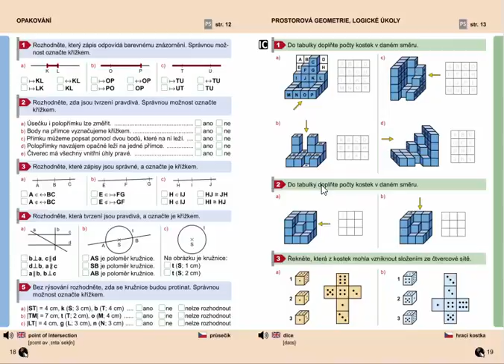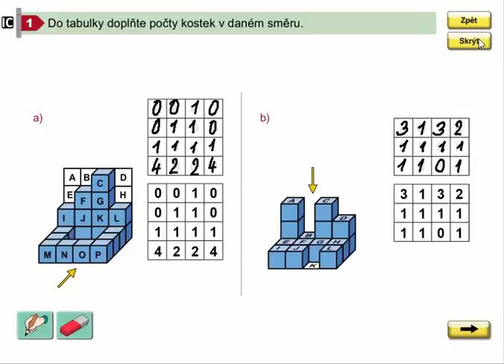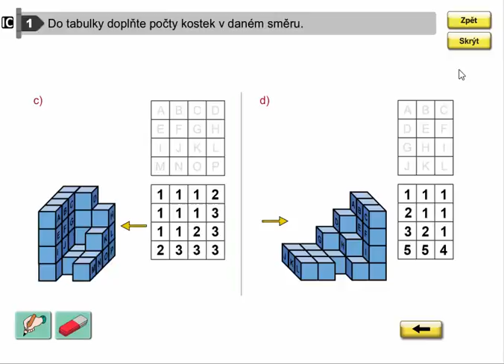Prostorová geometrie, Geometrie pro 4.ročník, str.19, cv. 1